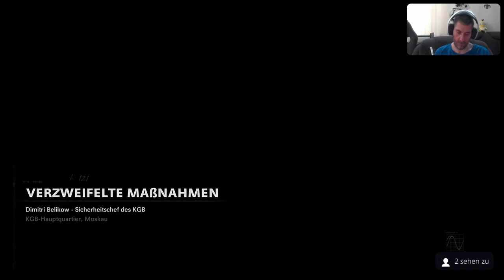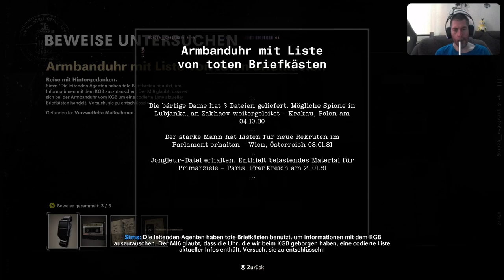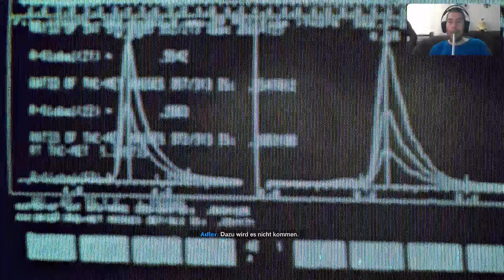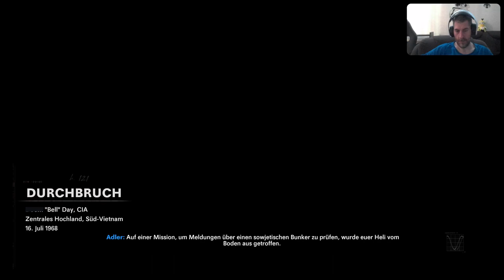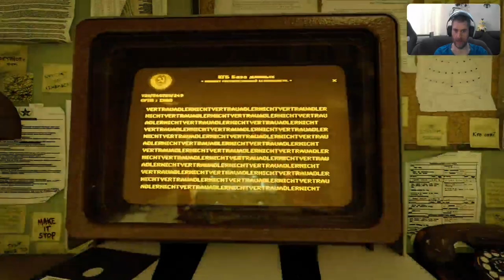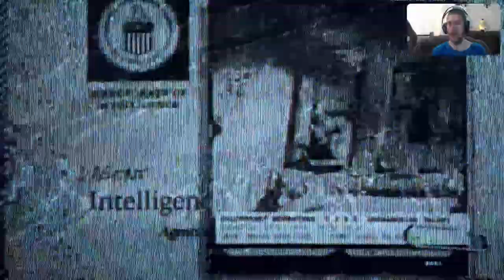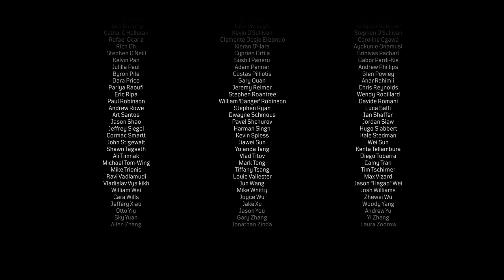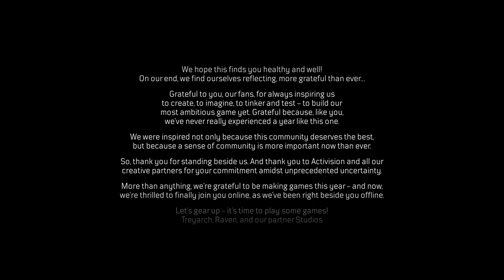Let's Play Call of Duty:Black Ops Cold War (PS5 Gameplay) Session #2 FINALE